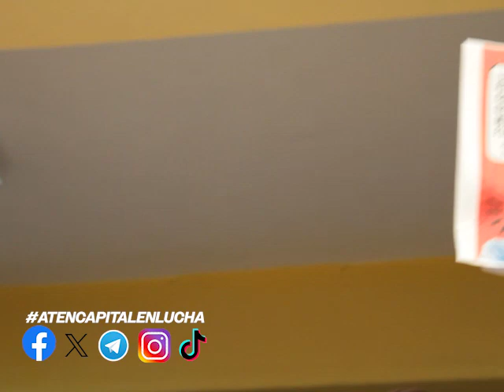Asamblea Memoria y Balance Chos Malal 11 nov 2023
El tep se juega a afianzar la burocratización de aten
En una asamblea con un estatuto nulo y antidemocrático, una minoría del sindicato anunció que se apresta a cambiar las condiciones laborales cambiando nuestro Estatuto Docente por un Convenio Colectivo.
Desde las seccionales de Capital, Plottier y Picún Leufú, así como compañeros/as de otras seccionales, asistimos para impugnar la asamblea y rechazar la Memoria y Balance. Allí entregamos las firmas que ya presentamos en el Ministerio de trabajo.
En primer lugar, nos posicionamos por la independencia política de los sindicatos de los gobiernos y criticamos la convivencia de la dirección provincial del TEP con el gobierno del MPN y con el llamado a votar a Massa.
 Denunciamos cómo se apropian de los fondos de todos los y las afiliadas, con un balance mentiroso en el que no dan ninguna explicación de cómo y en qué gastan los millones y millones que reciben mensualmente. Así como también el robo del edificio de capital y la cuota de 1400 dólares mensuales. Además, denunciamos la persecución mediante sumarios a los y las compañeras opositoras.
Saludamos a todas y todos  los compañeros que a pesar de las trabas de la burocracia, fueron, después del doble turno, hasta Chos malal para demostrar su predisposición a defender un sindicato democrático.
Advertimos sobre la profundización de la burocratización de la conducción que quiere implementar  los métodos de la burocracia Verde de ATE en aten.
Nos retiramos de la asamblea dejando expuestas sus maniobras porque no vamos a avalar la realización de la misma bajo un estatuto que no tiene validez legal ni reconocimiento del ministerio de trabajo.
Estamos frente a una conducción provincial que infla los números, para parecer más, una conducción, que a pesar de dirigir la mayoría de las seccionales, no logró llevar más de 421 personas, que es lo que contabilizaron en el recuento que hicieron mientras estuvimos presentes, incluso después de haber metido 100 empadronados más en las últimas horas.
Llamamos a las/os 301 compañeras/os que asistimos a la asamblea en defensa del aten histórico a fortalecer la herramienta sindical, y a toda la docencia a afiliarse, a participar y a elegir delegadxs en cada una de las escuelas para organizar la lucha por nuestros derechos y para sacar a la burocracia sindical de nuestro sindicato.
Comisión directiva de aten Capital